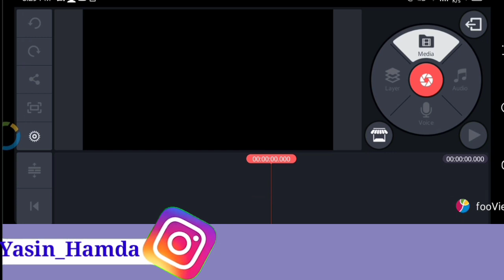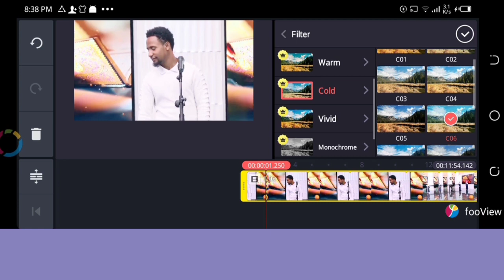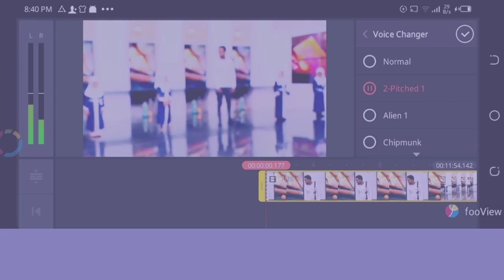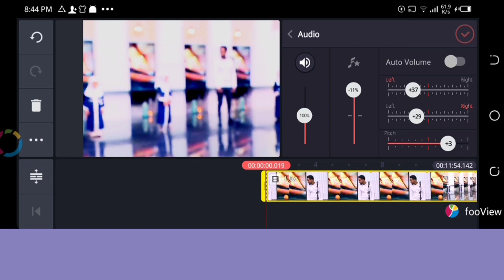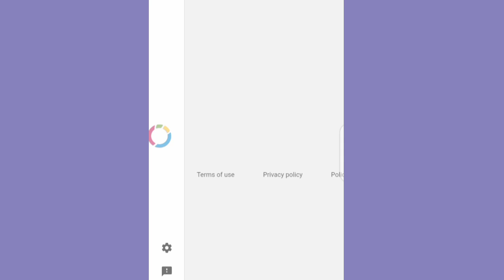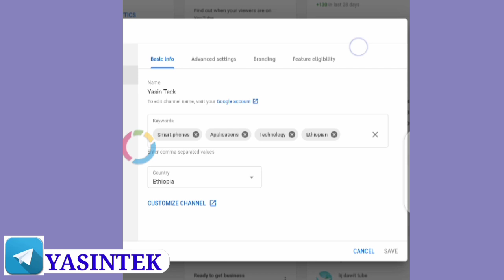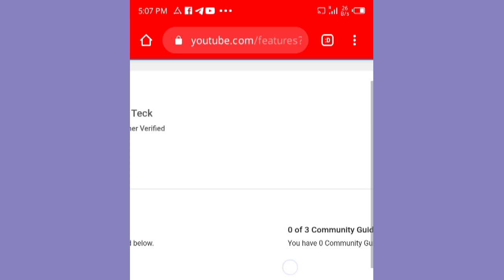ማንኛውንም ቪድዮ ያለምንም ኮፒራይት ክልከላ እንዴት አፕሎድ ማድረግ ይቻላል/How to upload copyrighted videos/Yasin Teck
ማንኛውንም ቪድዮ ያለምንም ኮፒራይት ክልከላ እንዴት ቪድዮ ኣፕሎድ ማድረግ ይቻላል/How to upload copyrighted videos on youtube

በ Social media ይከታተሉን

ሌሎች ቪድዮወች